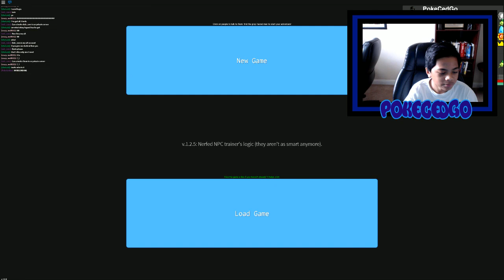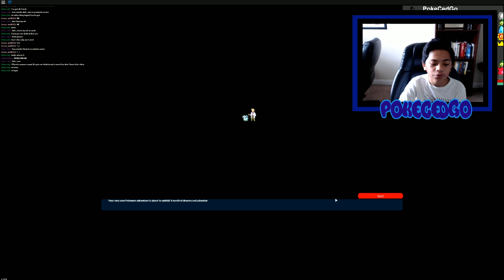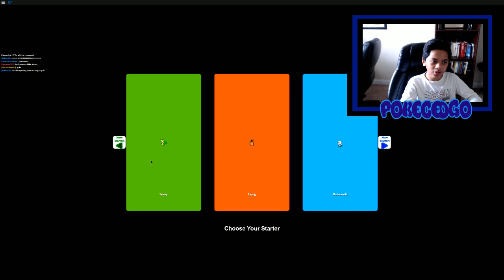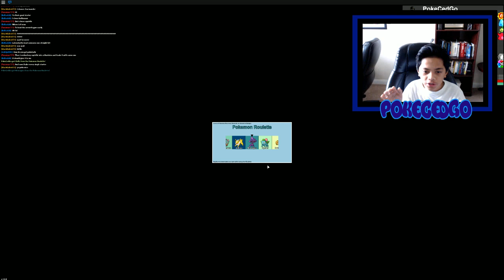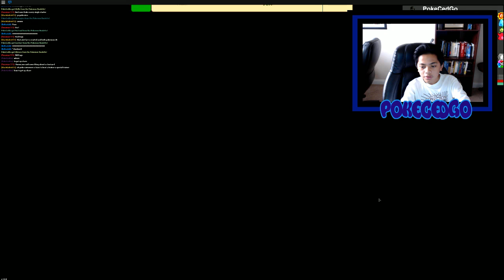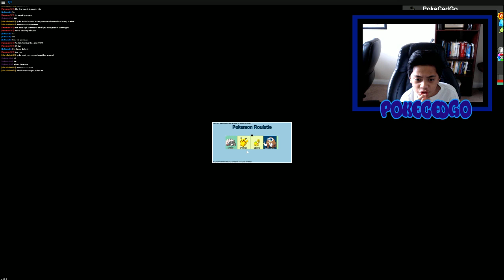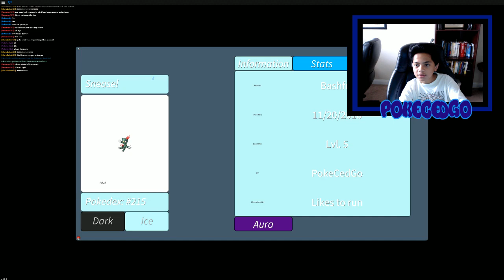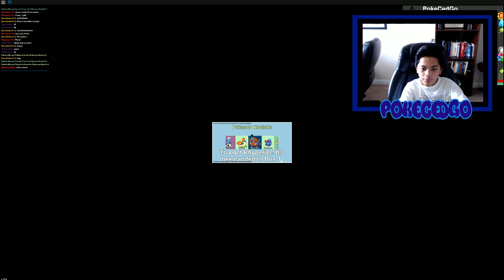Project Pokemon: Ep 1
My Channel : PokeCedGo of course!

Games I Play: Roblox!

Support To My Channel: TubeBuddy! its AWESOME :DDDDD